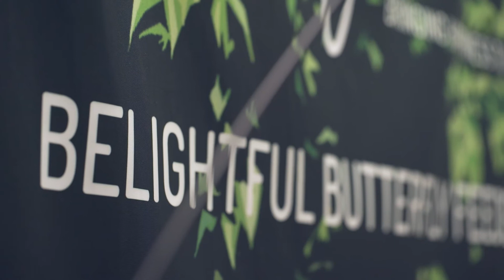Nordic Buzz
Nordic Buzz sammanför unga intressanta designers från Sverige, Danmark, Finland och Estland. Malin Davidsson på Marketplace Borås är svensk projektledare för Nordic Buzz. Här guidar hon kring några saker man inte ska missa i Victoriahallen.